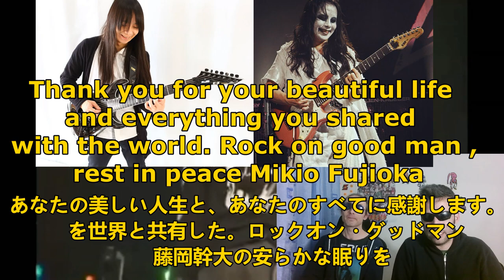First Time Whatching | KAMI BAND | The Hill of Wisteria Live | Reaction Video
In this channel you can always find good mood, and humor, as well as reacts to music videos.
In this video we will react to a band here on the channel, of which we are surrendered to their talent.
The band is called Kami band, with the live song The hill of wisteria (tribute to Mikio Fujioka).
We hope you enjoy as much as we do.

Neste canal vocês podem encontrar sempre boa disposição, e humor, além de reacts a vídeos de música.
Neste vídeo vamos reagir a uma banda aqui no canal, do qual ficamos rendidos ao seu talento.
Neste vídeo vamos reagir a Kami band, com a música ao vivo The hill of wisteria (tribute to Mikio Fujioka).
Esperemos que vocês gostem tanto como nós.